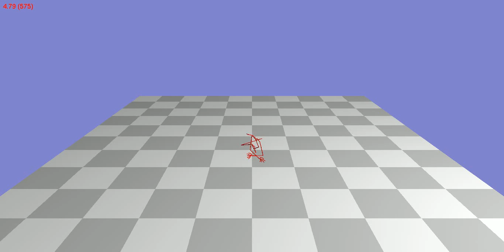Animation 111_08